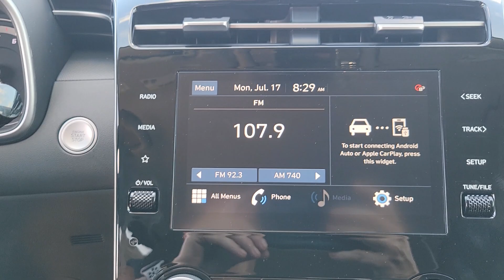2023 Hyundai Tucson St. Petersburg, Tampa, Clearwater, Palm Harbor, Largo, FL 724126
Phantom Black New 2023 Hyundai Tucson SEL available in St. Petersburg, Florida at Crown Hyundai. Servicing the Tampa, Clearwater, Palm Harbor, Largo, FL area.

Crown Hyundai
5301 34th St. N.

Priced below KBB Fair Purchase Price! $858 off MSRP! 25/32 City/Highway MPGbrbrbrAll prices plus sales tax tag and titling and dealer service fee of $999.00 which represents cost and profits to the selling dealer for items such as cleaning inspecting adjusting new vehicles and preparing documents related to the sale.